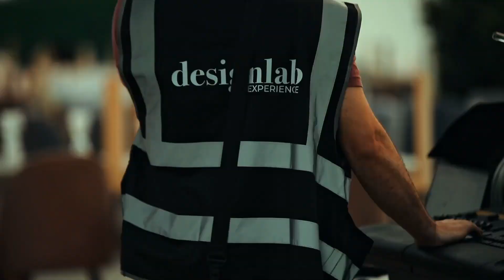Assemblage Timelapse - Designlab Experience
Timelapse...transforming the landscape with colourful custom-made domes.
Location: Katara Cultural Village, Doha⁠
Date: 25 February, 2022⁠